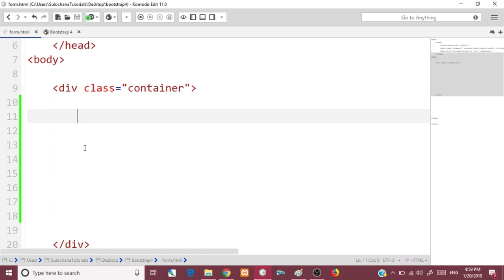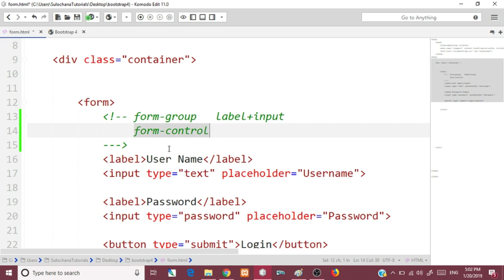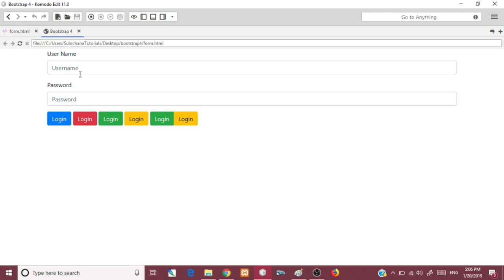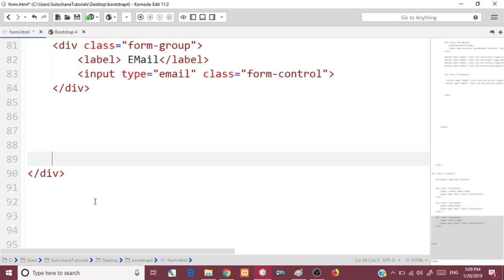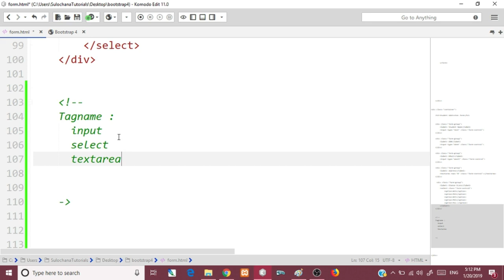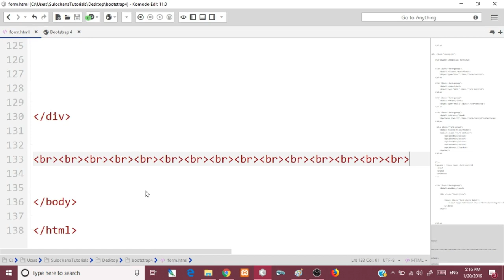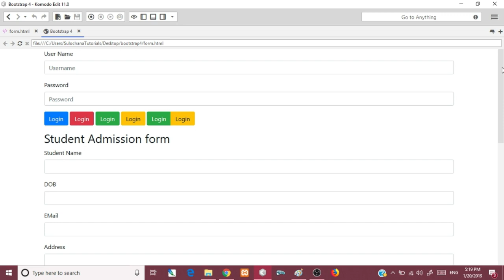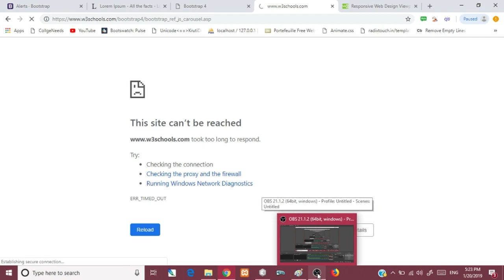Bootstrap 4 form tutorial for beginners in marathi [updated]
Bootstrap 4 form tutorial for beginners

The following example creates a stacked form with two input fields, one checkbox, and a submit button.

Add a wrapper element with .form-group, around each form control, to ensure proper margins: